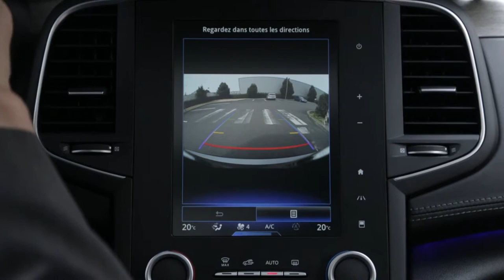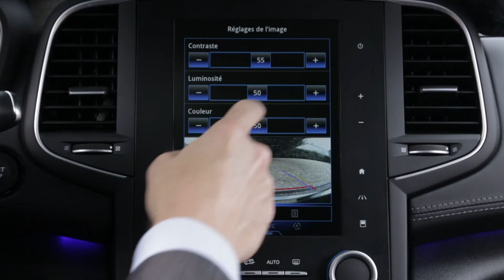Câmara de marcha-atrás